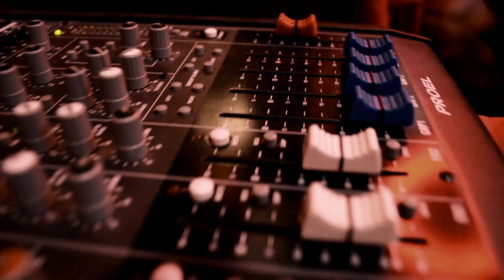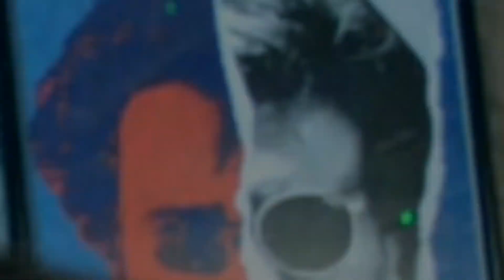Brahmachari |Sambarock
Music Composed :K. Mogan
Melody/Lyricist/Vocal : Matthew Ras
Drums: M. Dhieran
Bass: Rock Loga
Mix/Master : K.Mogan/Istudio Rehearsal & Recording Services(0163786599)
Video Camera: Sasi K.L/ RockLoga
Video Fx/edit: RLV Videography (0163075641)